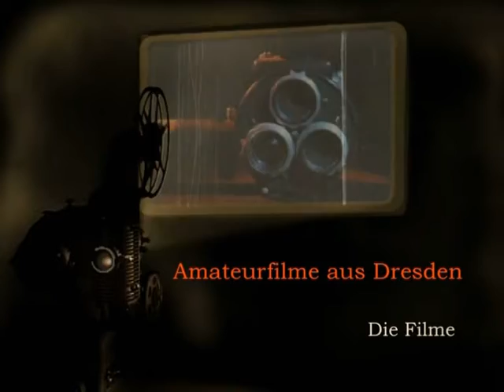Amateurfilmstudio Stativ Dresden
Filme aus den 70er und 80er Jahren aus Dresden